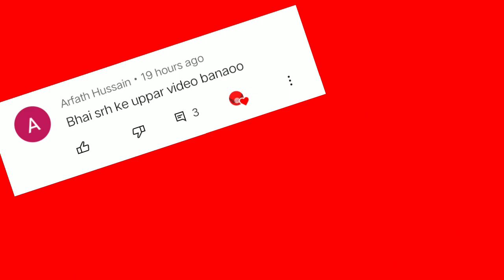IPL Mega auction 2022 : srh targeted players list | srh playing 11 | ipl 2021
Ipl 2021
Ipl 2022
Srh targeted players list
Srh players info
Srh players
Ipl auction 2022
Ipl targeted players
Ipl update
Ipl news
Ipl new seducle